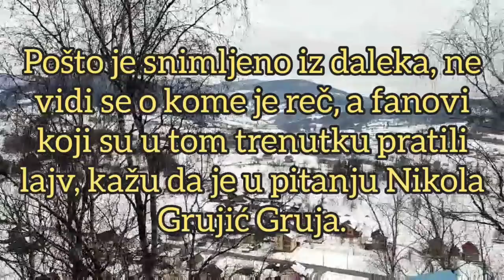SNIMAK BEZ CENZURE - IZVODE GA IZ ZADRUGE! Ovo NISTE videli - iz produkcije došli po njega!